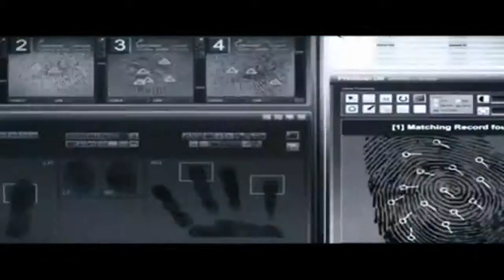Jack Reacher International Trailer (2012) - Tom Cruise Movie HD